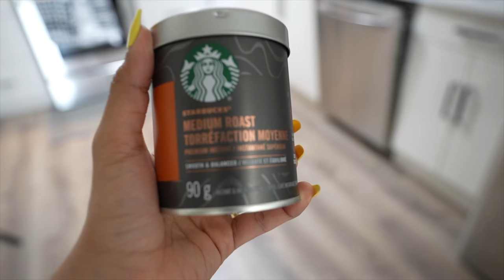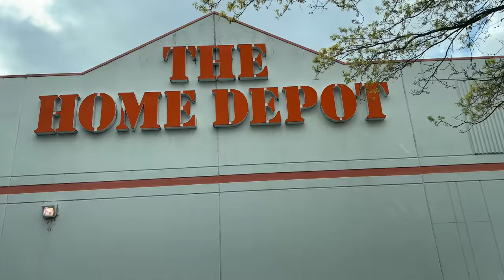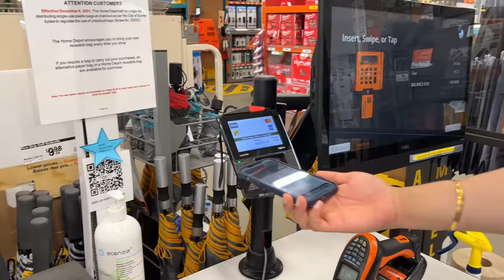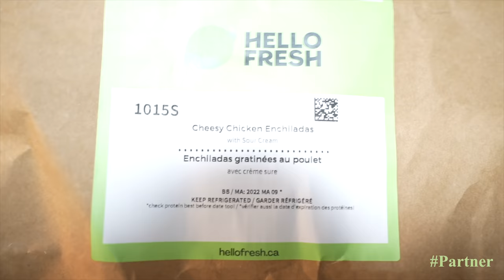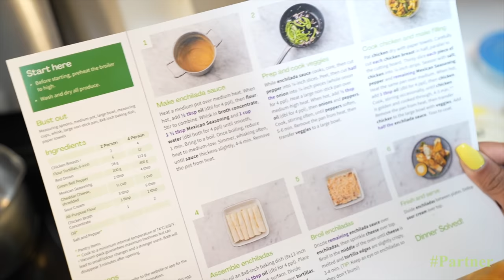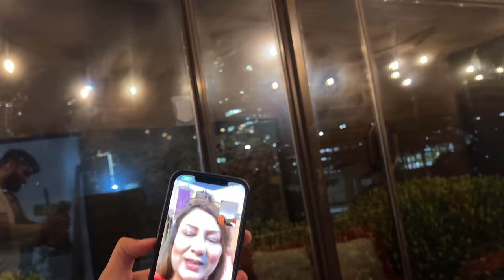Taking our patio to the next level 🔥 | Welcome to FeeKee Cafe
Cooking is made so EASY with HelloFresh
Delicious meals with step by step recipe cards delivered right at my door step!